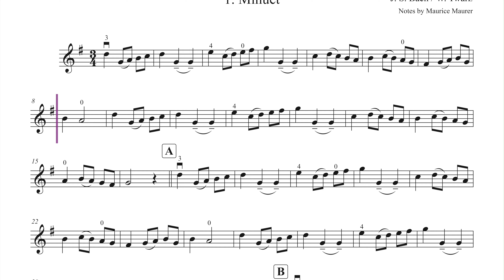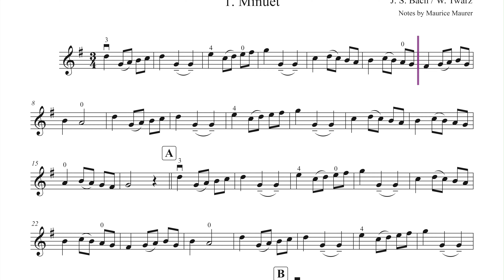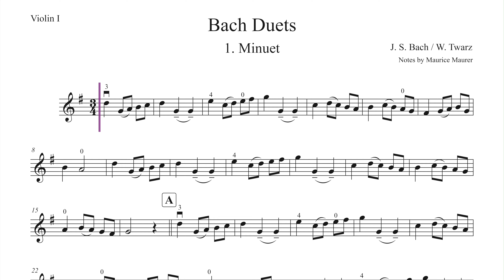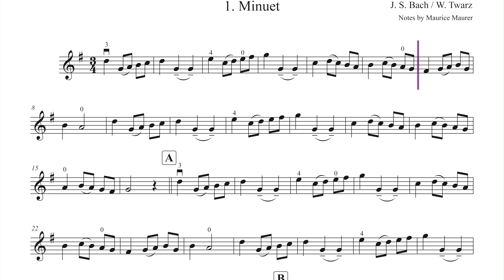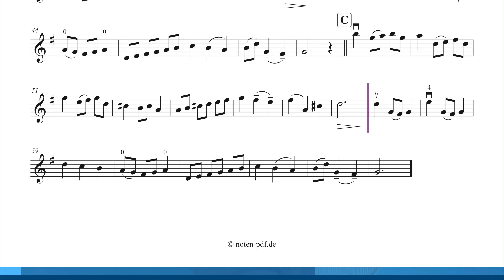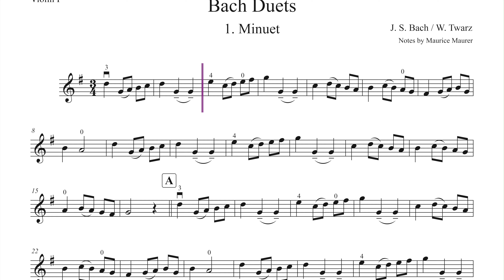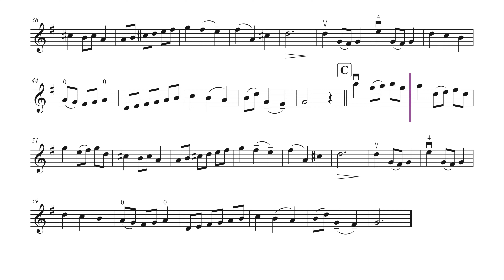Bach: Duets 1. Minuet - Violin 1 | Violin Accompaniment | Violin Sheet Music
Bach: Duets 1. Minuet - Violin 1 + Violin Sheet Music + Violin  Accompaniment , different tempi: 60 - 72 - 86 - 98 and 110

▬  Content  ▬▬▬▬
0:00 - Violin Accompaniment 110
1:51 - Violin Accompaniment 60
5:20 - Violin Accompaniment 72
8:14 - Violin Accompaniment 86
10:41 - Violin Accompaniment 98
12:50 - Violin Accompaniment 110